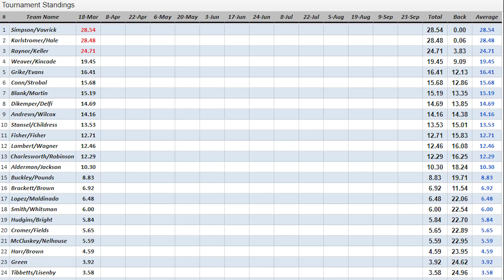Fountainhead Bass Club Tournament 1: The GRIND!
to start catching MORE FISH NOW!

Dude. The Quan is quite the place. First off, I am super happy and grateful to be fishing these tournaments and fishing in general. Last year at this time I was experiencing more health issues than I care to talk about right now (a vid will be out about that soon) and this year we're cranking Water Warrior lures and jamming on the lakes and rivers that the DMV has to offer. It's been a long road but we made it, the tourneys are here, and here's the first one to start your week! Hopefully you all enjoy! Our aim is to get better, and learn. If we can do that by the end of the year, we've already won. Love this sport more and more every day, without you guys this channel wouldn't be here so THANK YOU as always. SHARE, LIKE, SUB!

Piscifun Braided Line (ALL sizes)

Piscifun Perseus Baitcasters (One Model)

Piscifun Torrent Baitcasters (One Model)

Piscifun Venom Spinning Reels (1000)

Piscifun Honor Spinning Reels (HR20)

Seaguar Red Label Fluoro Leader (10, 12, 15, 20lb)

(Slowly but surely, the Ned Rig) paired with Z Man TRD